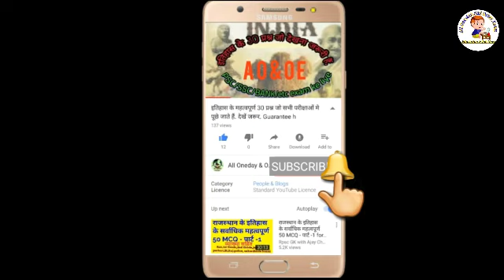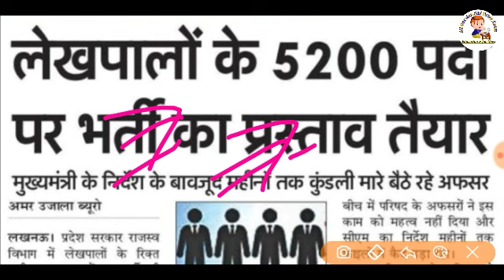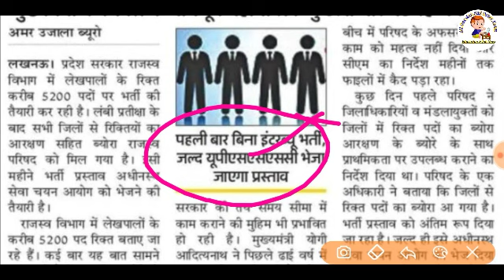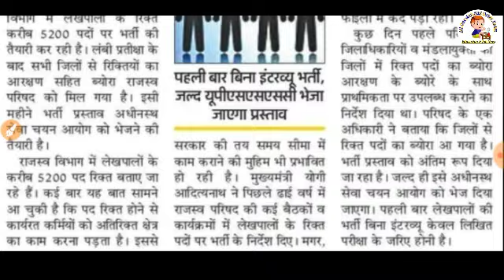खुशख़बरी 2020 - उत्तर प्रदेश लेखपाल 5200 पदों पर भर्ती बिना इंटरव्यू भर्ती। All Oneday & Other Exam